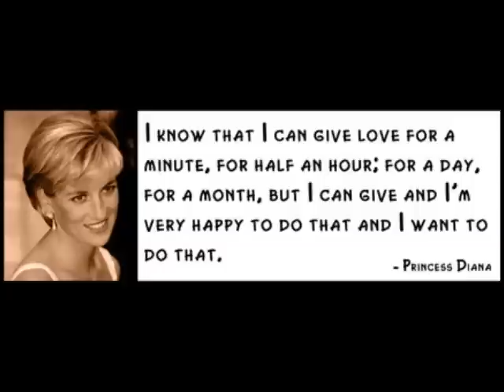Princess Diana Tribute Video.wmv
This is a Tribute to the People's Princess